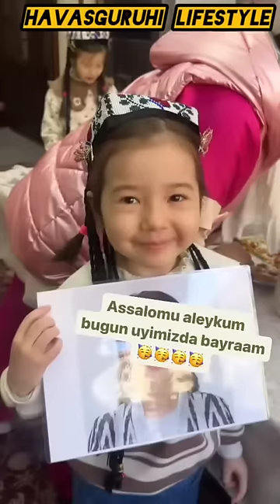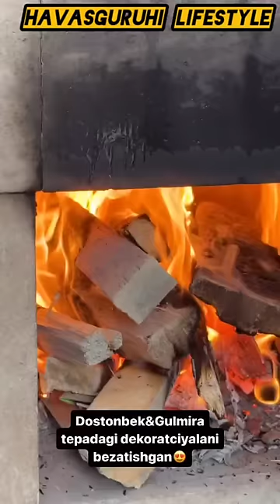dasturxonni chiroyli bezashvotti#havasguruhi